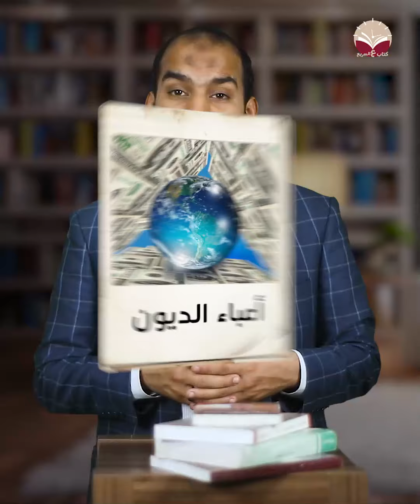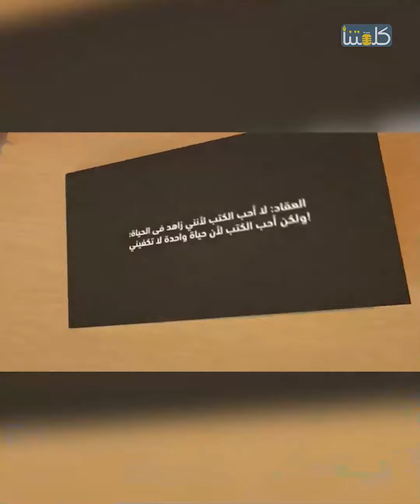كتاب الاغتيال الاقتصادي للأمم.. وثيقة كارثية بشهادة أصحابها!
كيف دفعت فرقة الثعالب العالم إلى بركة من الدماء، وكيف دفعت العالم للركوع اقتصاديا لواحد من الاقتصادات التي بنيت على أشلاء ضحاياها، وثيقة اقتصادية تكشف كيف تم نهب ثروات العديد من الدول حول العالم، وكيف نجح لوبي المصالح في استنزاف موارد الدول النامية.
حلقة جديدة من كتاب_ع_السريع يقدمها